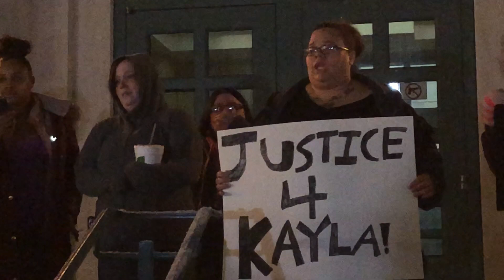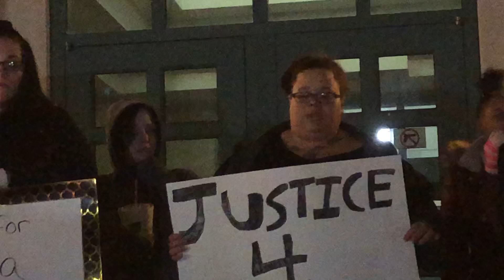Brittany Hearton speaks at Kayla Fannon vigil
Brittany Hearton speaks to friends and family assembled for Kayla Fannon's vigil on the Peoria Police Dept steps on 2-17-19. Hearton was in the house with Fannon when her friend was shot to death on Thursday.